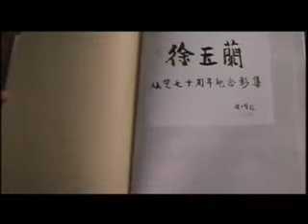《侯学军越剧表演专场》 - 北地王，断桥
我不羡九曲天上霓裳舞
只愿做楼栏瓦舍唱曲人

现任北京越剧艺术研究会副秘书长，北京南花越剧团副团长，著名表演艺术家徐玉兰弟子。1985年进入京越戏曲学校学戏，工徐派小生。
1999年在嵊州举办的中国民间越剧节折子戏大赛上，以一折《白蛇传-断桥》荣获金奖。同年拜越剧表演艺术家徐玉兰为师。

北地王
刘谌 - 侯学军

断桥
许仙 - 侯学军
白素贞 - 许静
小青 - 岑碧芊